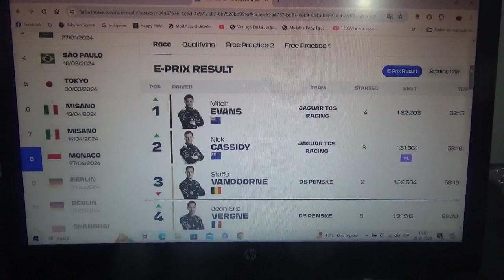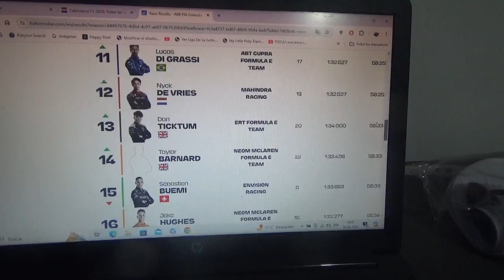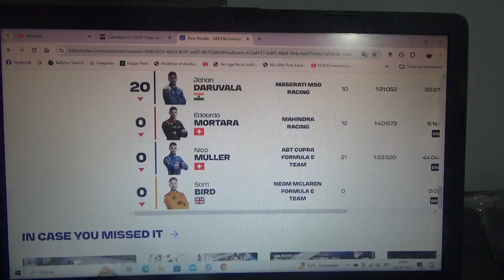Resumen eprix de Mónaco 2023/2024 de Fórmula E